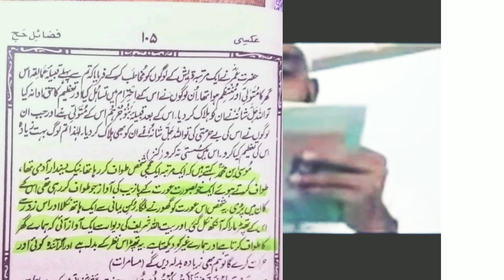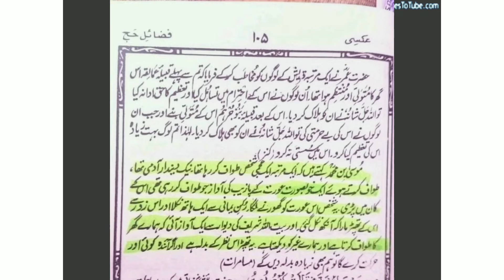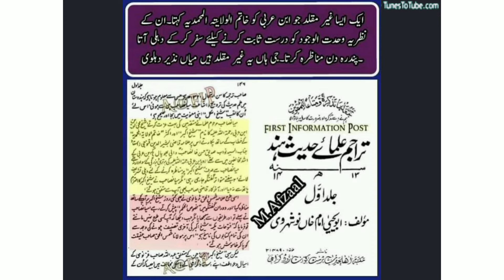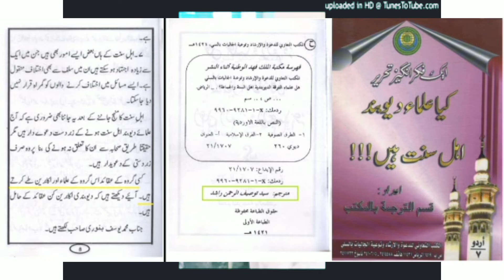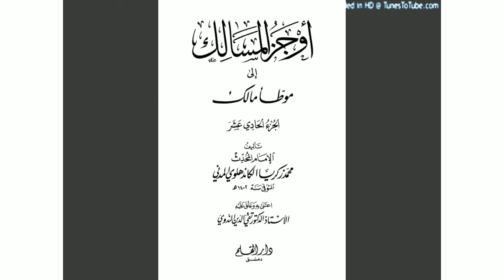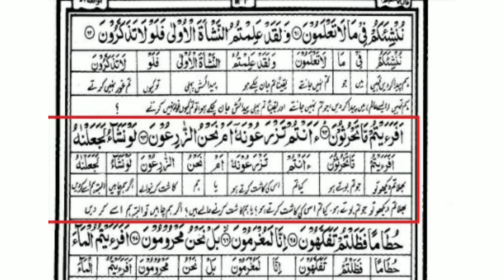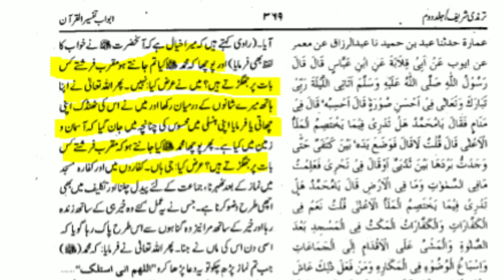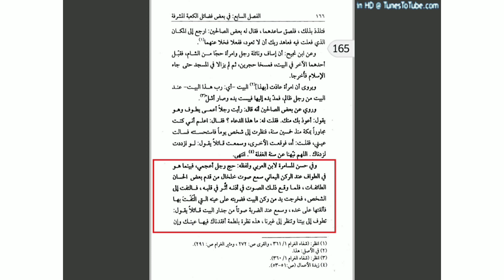Kaaba Sharif Se Haath Ka Nikalna Aur Thappad Lagna Fazail E Amaal Ka Adilana Difa wahdatul Wajood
فضائل اعمال پر شیخ فصیح الدین غیر مقلد عالم کے اعتراض کا مدلل جواب
کعبہ شریف سے ہاتھ کا نکلنا اور تھپڑ لگنا
کیا کعبہ میں اللہ ہے؟
ابن عربی رحمۃاللہ علیہ کون؟
کیا اللہ تعالیٰ مکان میں ہے؟ ان سب اعتراض کے جوابات
Kiya Kaaba Sharif Se Allah Ka Haath Nikla Aur Thappad Ka Lagna
Faseeh ul Deen Gairmuqallid Ke Aitaraz Ka Jawab